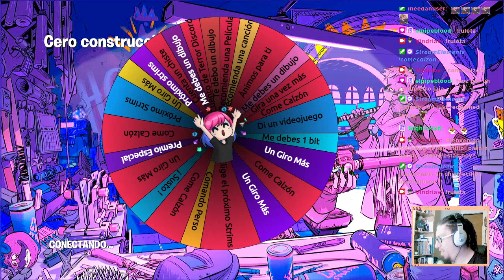Con Senpaw de @gamespiration soltando plomazos en Fornai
En tu próxima compra en Fortnite ; usa el Código " VINDRIA " me ayudará muchísimo para crecer este canal :3